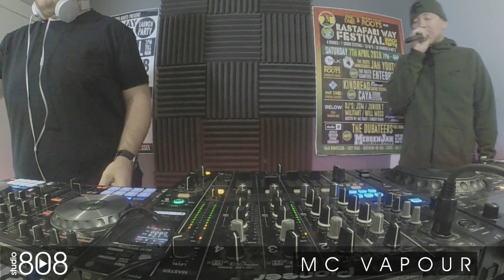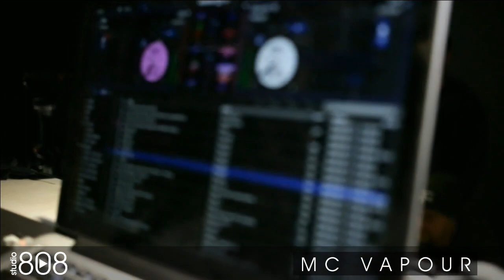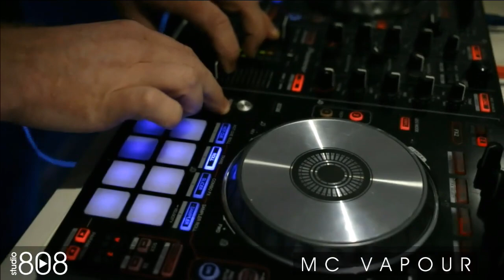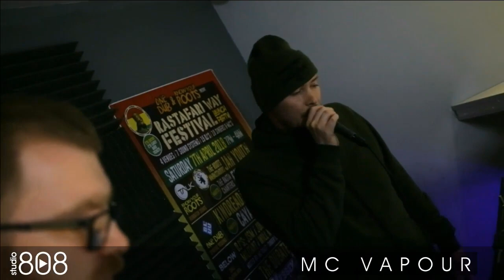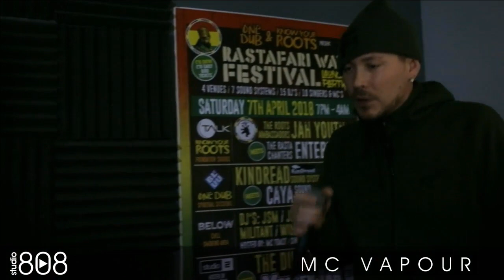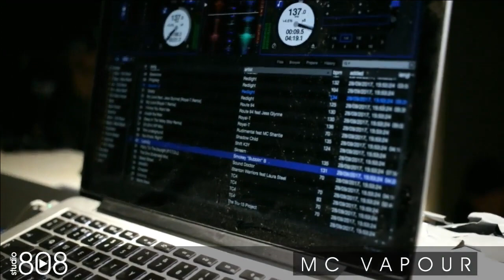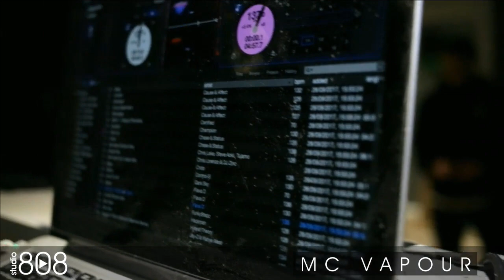MC Vapour - UK Garage Quick Rinse Out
MC Vapour Live From Studio 808